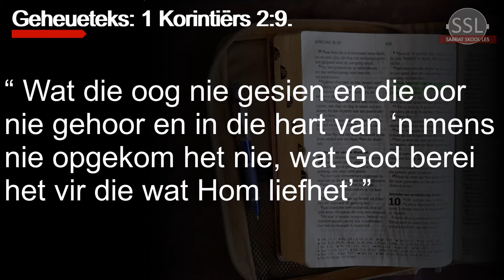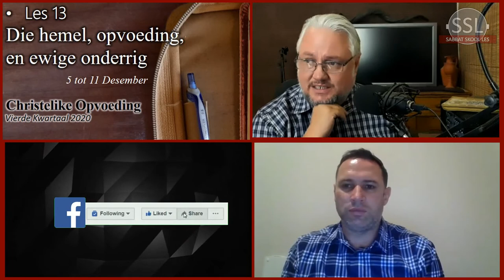Les 13 - Die hemel, opvoeding, en ewige onderrig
19 tot 25 Desember
Vierde Kwartaal 2020 -
Christelike Opvoeding

Skrede na Christus, EG White. PDF